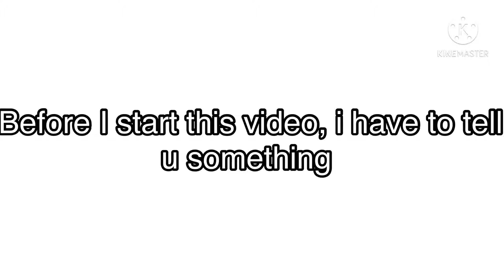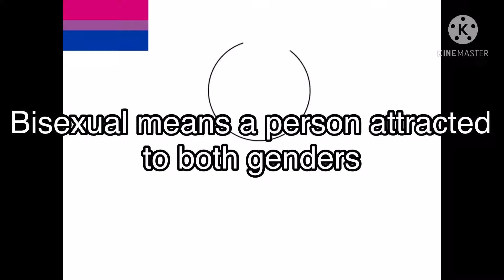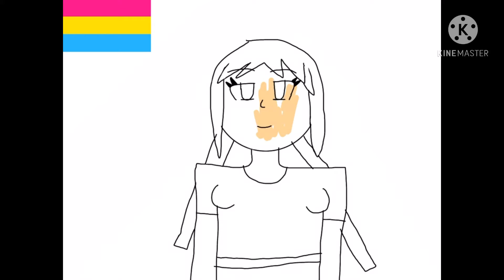Drawing LGBTQ+ Flags As Girls || Part 1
Note: I replaced the song from Where do babies come from? to There! Right There! because it got copyrighted

1. Lesbian ❤️🧡🤍💗💜
2. Bisexual 💗💜💙
3. Transgender🏳️‍⚧️
4. Pansexual💗💛💙

Song: There! Right There (Gay Or European)

I like boys and girls